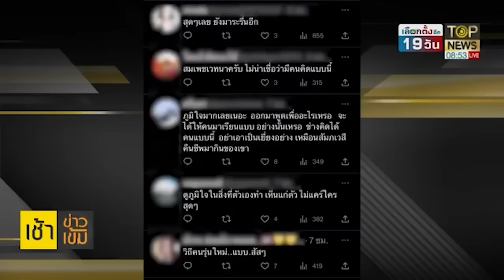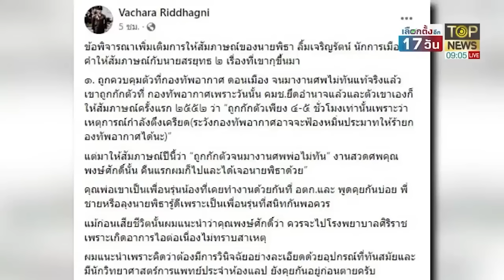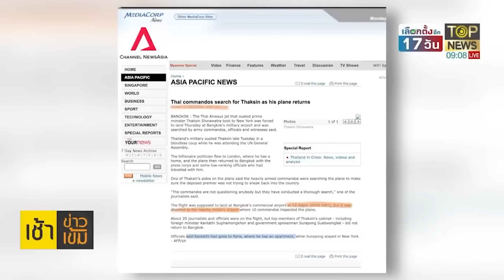งานศพไม่ใส่ซอง ก้าวไกลก้าวพลาด พิธาโป๊ะหาเสียง | เช้าข่าวเข้ม | TOP NEWS